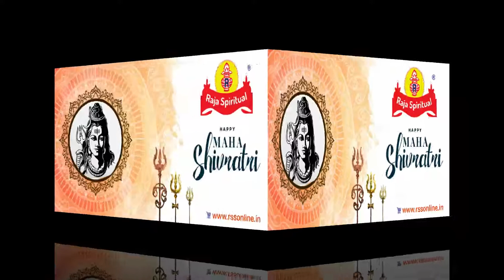Raja Spiritual Wishes you Happy Maha Shivarathri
💐🙏ஓம் நமசிவாய🙏💐

Powered by: Raja Spiritual Pvt Ltd (rssonline)